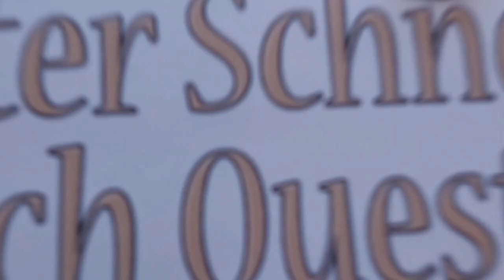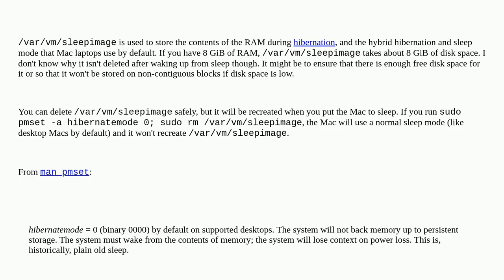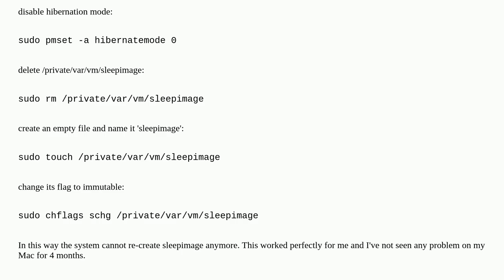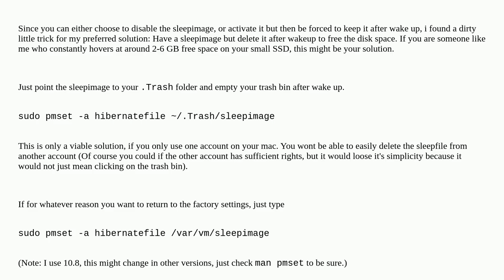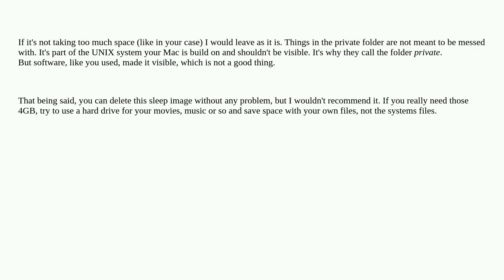Apple: What I can delete from /private/var/vm?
What I can delete from /private/var/vm?

A special thanks goes out to the community

  macos finder virtual-memory